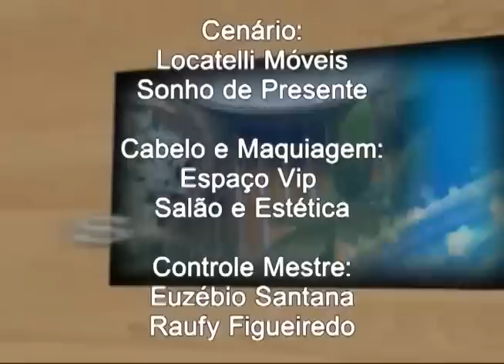Programa Evidence - Quarta-feira 24/04 - Parte 03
- Show de Oba Oba Samba House;
-  Recado especial da Aquarela;